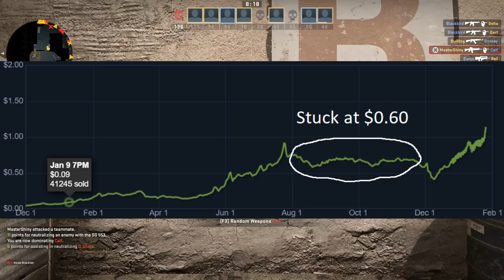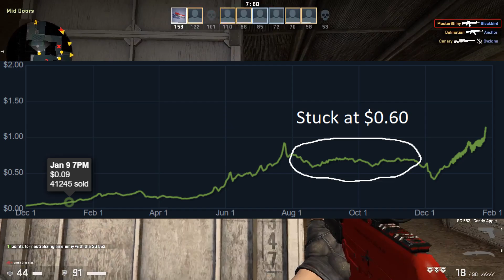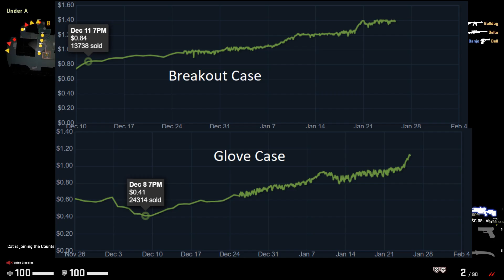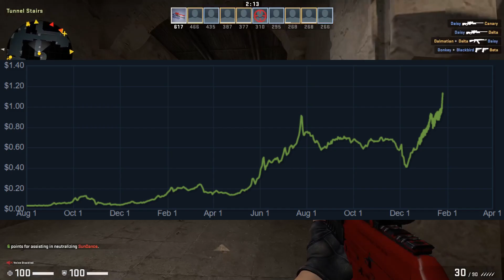Why The GLOVE CASE Is Going INSANE RIGHT NOW | HUGE PROFIT IN CSGO?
Today we will talk about the potential of the Glove Case. The Glove case has been going CRAZY Lately in CSGO. Investing in CSGO Cases has been going crazy lately and something you should keep in mind. If you want to see more of these videos in the future make sure to drop it in the comments below. Leave me a comment on what you think about the different investments and their potential.

Testing if this has any effect